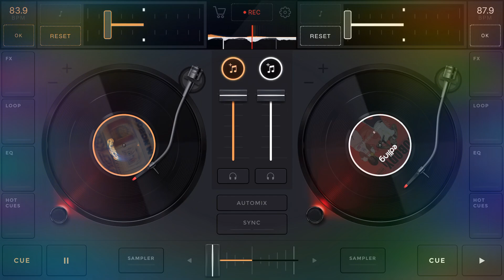Chief Keef - Fishin ($Lowed)